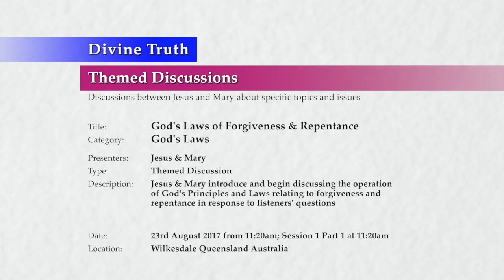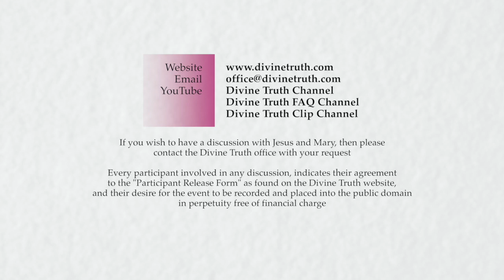20170823-1120 God's Laws of Forgiveness & Repentance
Location & Time: Wilkesdale, Queensland, Australia on 23rd August 2017 at 11:20am; Session 1 Part 1 at 11:20am

Description: Jesus & Mary discuss God's Principles and Laws of Forgiveness and Repentance in response to listeners' questions, examining how to know God's Truth about any matter, the purpose of God's Laws, and how God's Laws determine God's Truth on the subjects of forgiveness and repentance

Chapters:
00:00:35  Introduction to God's Laws of Forgiveness and Repentance S1
00:09:13  God's Truth about forgiveness and repentance P1
00:09:24    How to know God's Truth about anything
00:10:43      Knowing truth through hearsay
00:26:29      Knowing truth through observation
00:38:47      Knowing truth through intellectual analysis of God's Law
00:45:45      Knowing truth through personal experience and experimentation
00:54:33      Differences between experience and experimentation
00:56:14      Importance of ethics and morality in knowing truth
01:05:44      Knowing truth through transmission of feelings
01:12:36      Summary of how to know God's Truth about anything

Title: God's Laws of Forgiveness & Repentance
Category: God's Laws
Presenters: Jesus & Mary
Type: Themed Discussion